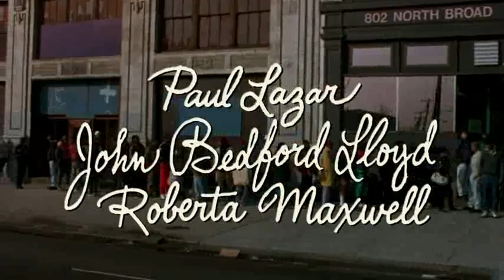Filadélfia 1993 Trecho redublado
Andrew Beckett (Tom Hanks) é um promissor advogado que trabalha para um tradicional escritório da Filadélfia. Após descobrirem que ele é portador do vírus da AIDS, Andrew é demitido da empresa. Ele contrata os serviços de Joe Miller (Denzel Washington), um advogado negro que é homofóbico. Durante o julgamento, este homem é forçado a encarar seus próprios medos e preconceitos.